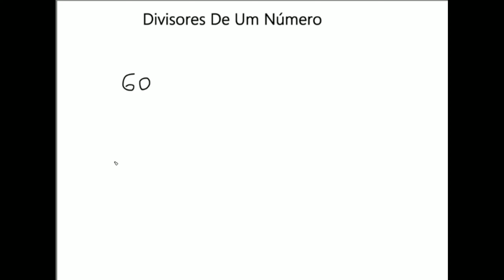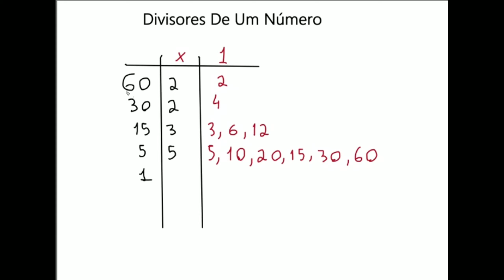Divisores De Um Número